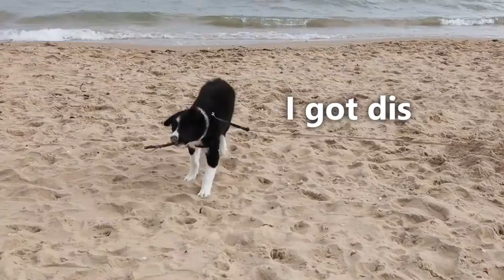Puppy Dog Beach Day | Milos First Trip to the Beach (ZOOMIES | SUPER FUNNY)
Puppy dog vlog: Milo takes a trip to the beach and has great fun. Milo gets the  zoomies in the sand and has fun digging holes. Watch Milo our adorably hilarious Border Collie puppy who absolutely LOVES bananas. He is an excitable puppy who just loves doing what puppies do!